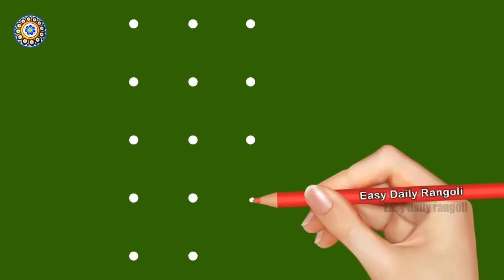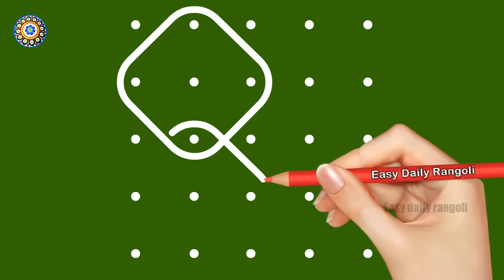Simple Sikku kolam with 5x5 dots Easy Melikala Muggu Melika Muggu Daily Kolam easy daily rangoli